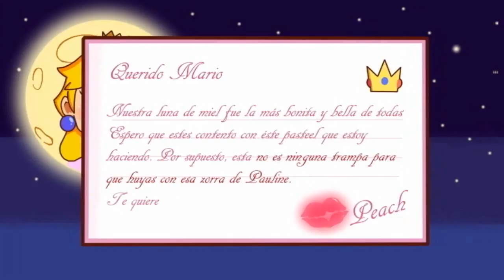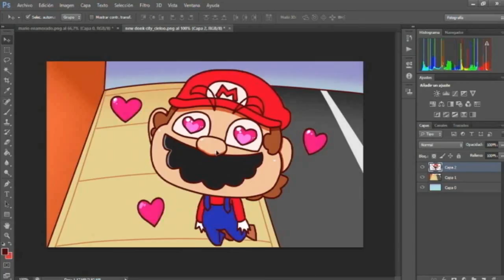Super Mario Oddysey Final Malo "ANIMACION"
LAS VOCES!!

Peach/Pauline/Bousber : ClaudioElRandom

=RECUERDA SEGUIRME EN MIS REDES PERRO :U=